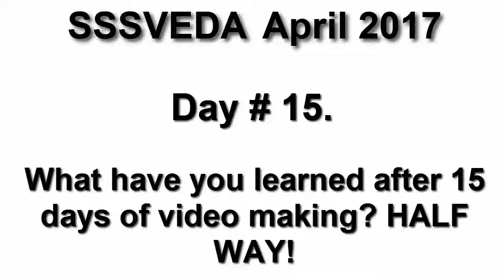SSSVEDA April 15, 2017: What have you learned after 15 days of video making? HALF WAY!